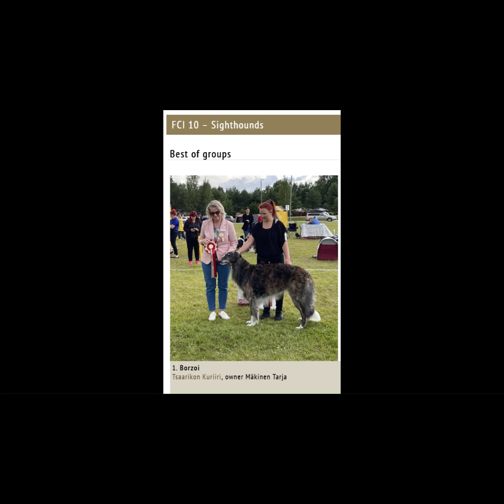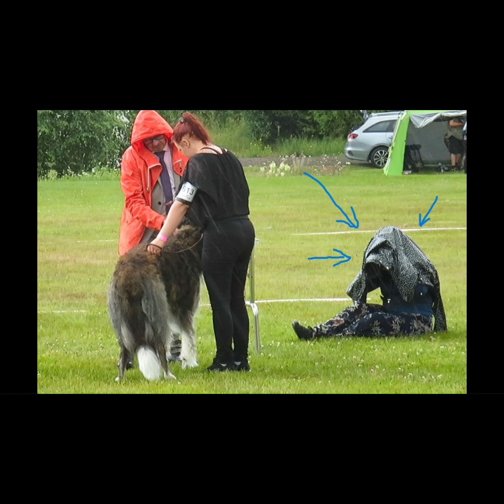Tuusniemi Group Show 6.7.2024, borzoi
judge Leila Stenlund, group judge Leila Stenlund, Best in Show judge Tomas Rohlin